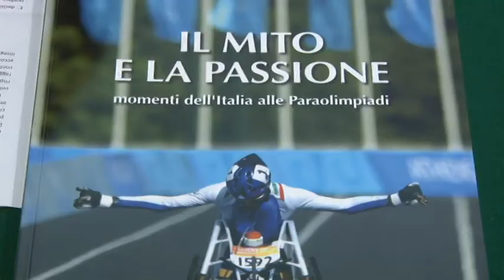Sport e disabilita' all'Aterno Manthonè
Sport e disabilità sono stati i due argomenti al centro del convegno , tenutosi presso l'Istituto pescarese "Aterno-Manthonè"